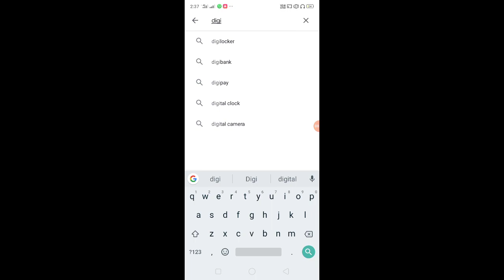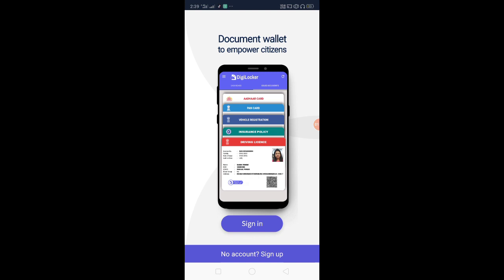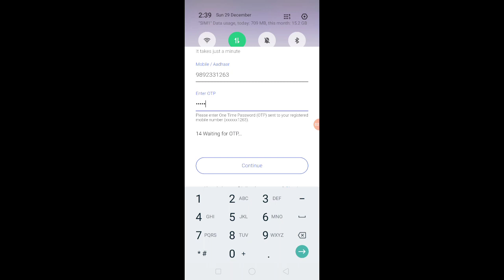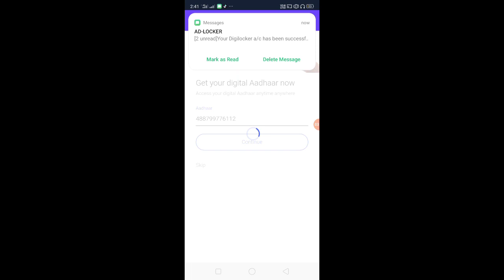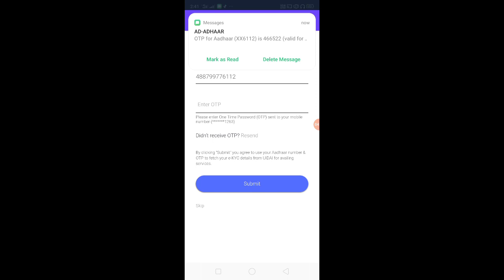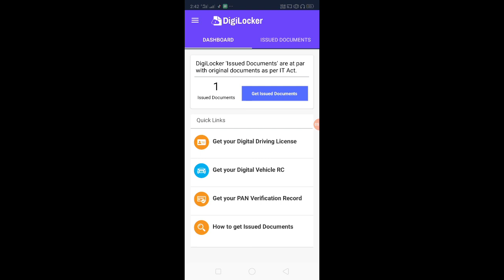How to delete Digi locker issued documents part 2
About Digi locket